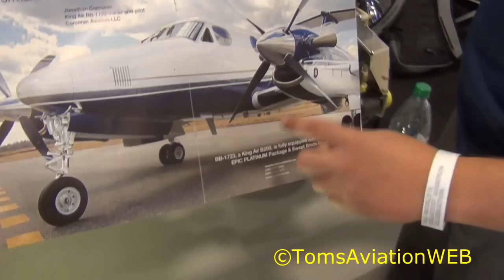PT6A Turboprop Engine Demonstrated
Patrick demonstrates for TomsAviationWEB and its viewers the main concepts of how a Pratt & Witney Engine works.   Patrick is not a vendor but nobly contributed his knowledge.  Thanks Patrick.